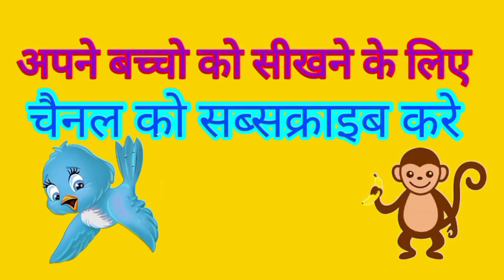Abc song I A for apple B for Ball I Abcd I Nursery Rhymes I Abcd I Learning Alphabet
Abcd song I Abcd Rhymes I Abc song Nursery Rhymes I Abcd I Learning Alphabet A for Ant I B for Bat I @majnikidstv

ए फॉर ant बी फॉर ball की स्पेलिंग
ए फॉर अँपल बी फॉर बॉल फॉर कॅट डी फॉर डॉग
# a-for-Ant-b-for-bat c-for-cup
# abcd
# phonics-song
Op#aforapple
afor apple for ball
alphabet vocabulary words
majni kids Tv
a for apple b for bravo
a for apple b for bravo chart
a for apple b for bounce song
a for apple b for ball c for cat chart
a for apple b for apple
a for apple b for abcd
a for apple b for all
a for apple b for ball list
a for apple b for ball meaning
a for apple b for ball price
what is a for apple
abc a for apple b for ball
abcd a for apple b for boy
a for apple a for apple b for
ab a for apple b for ball
a for apple a for apple b for boy
a for apple a for apple b for bat
b for ball a for apple b for ball
bacchon ki abcd a for apple b for ball
bacchon ke a for apple b for ball
book a for apple b for ball
bangla a for apple b for ball
a for apple b for ball bacchon ko padhne wala
a for apple b for cat
a for apple b for cat d for dog
a for apple b for chappal
a for apple b for c for cat d photo
a for apple b for cricket
a for apple b for car
a for apple b for c for
a for apple b for cat d for
a for apple b for chart
a for apple b for cat ki photo
cartoon a for apple b for ball
# a for apple b for ball
children's a for apple b for ball
cartoon a for apple b for ball c for cat
chhote bacchon ke a for apple b for ball
cartoon video a for apple b for ball
a for apple b for ball cricket
a for apple b for ball com
a for apple b for dog c for cat
d for dog a for apple b for ball
a for apple b for ball song download pagalworld
a for apple b for ball song download
a for apple b for ball mp3 song download
english a for apple b for ball c for cat
english alphabet a for apple b for ball chart
english abcd a for apple b for ball
english alphabets a for apple b for ball
english poem a for apple b for ball
english mein abcd a for apple b for ball
abcdefga for apple b for ball
a for apple b for football
a for apple b for ball full chart
a for apple b for ball for
a for apple b for c for cat
football a for apple b for ball
a for apple b for ball c for cat pdf
a for apple b for ball c for cat lyrics
a for apple b for ball a for apple wal
a for apple b for ball super gadi photo
a for apple b for ball super gadi
google a for apple b for ball
a for apple b for ball game
a is for apple b is for balloon bloodhound gang

Welcome to the official youTube channel of M. A. Jamadar @majnikids Tv या youtube चॅनेल वर